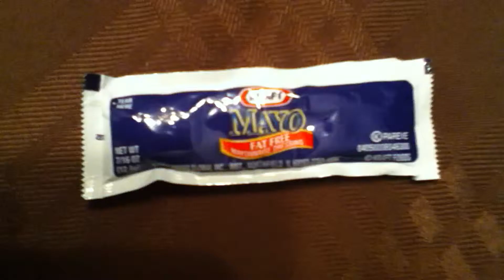Super Mario Origins Episode 1-"Never Say No To A Guy Like Luigi"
The First Adventure of Super Mario Origins! Luigi reads the news and insist Mario to pay for the trip,which he beat up Mario to do it!

Episode 1:"Never Say No To A Guy Like Luigi."